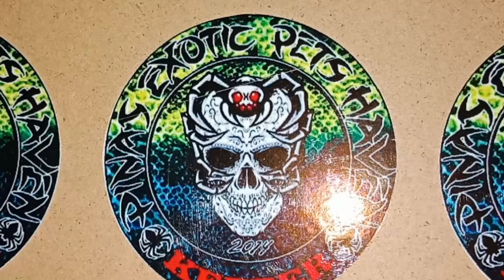KING BABOON TARANTULA / Pelinobius Muticus / REHOUSING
welcome back guys! for todays video il be rehousing my female king baboon tarantula since she's grown a lot...shell outgrow soon her present enclosure so ive rehoused her into a new and a little bigger one..hope you like the video and please dont forget to  subscribe and hit like..thank you..happy keeping!